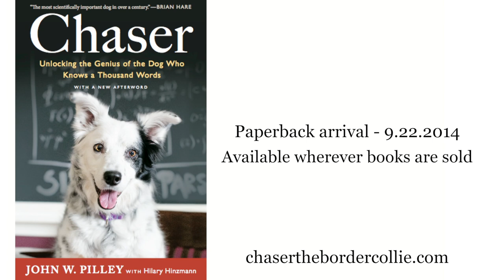Why "Chaser"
How Chaser the dog with the largest language learning in the world, got her name.

Read the official book, "Chaser: Unlocking the Genius of the Dog Who Knows a Thousand Words”, today! Available in hardcover, paperback and ebook formats